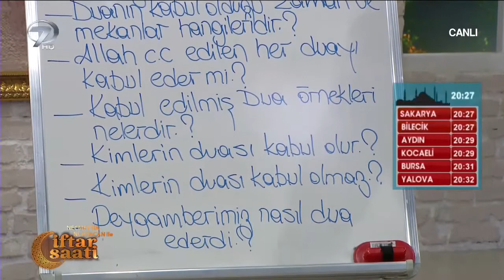Duanın Makbul Olduğu Zaman ve Mekanlar Hangileridir? - Necmettin Nursaçan ile İftar Saati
Nursaçan’la İftar Saati Sohbetleri, İslamiyet’i doğru bir biçimde yaşamak için izleyicilerle buluşmaya devam ediyor. Emekli Diyanet İşleri Başkan Yardımcısı Necmettin Nursaçan’ın yorumları, başarılı sunucu Muhsin Bay’ın sunumuyla ekrana gelen Nursaçan’la İftar Saati Sohbetleri’nde; İslamiyet’e dair merak edilenler, oruçta yapılması gerekenleri, Müslümanlar için önemli olan değerler ve müminlerin günlük hayatta dikkat etmesi gereken hususlar Kur’an-ı Kerim rehberliğinde ele alınıyor.